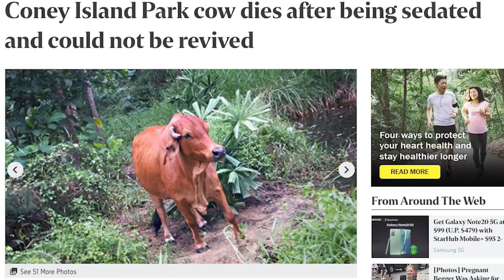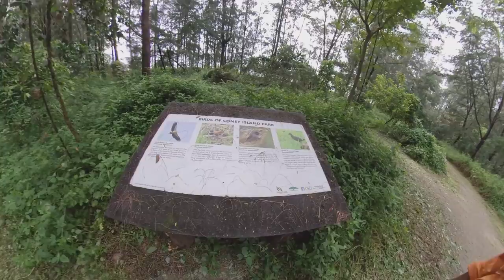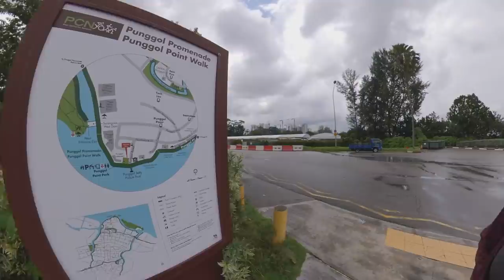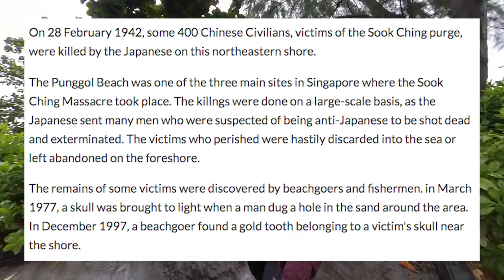Coney Island & Punggol | Not So Secret Singapore | The Punggol Settlement | Punggol Point |Jade Seah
New series where we explore Singapore together!